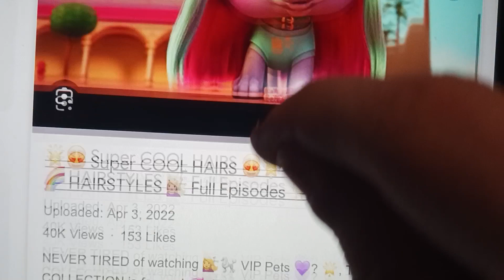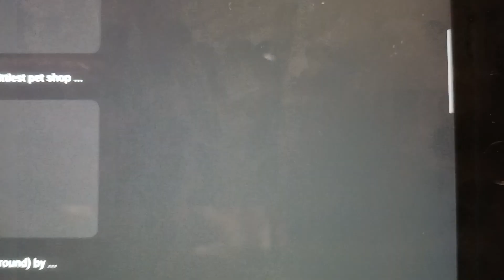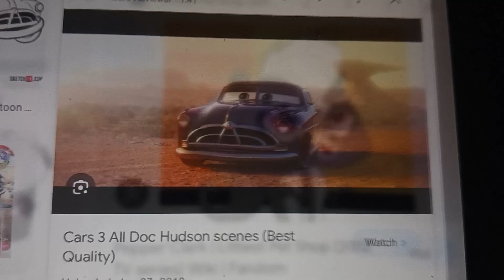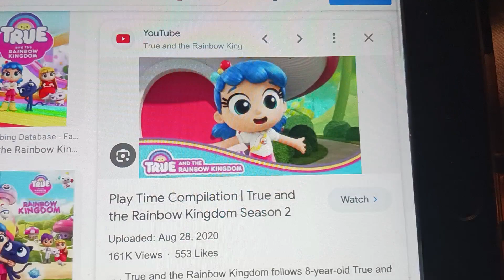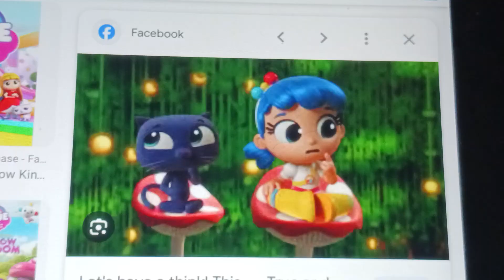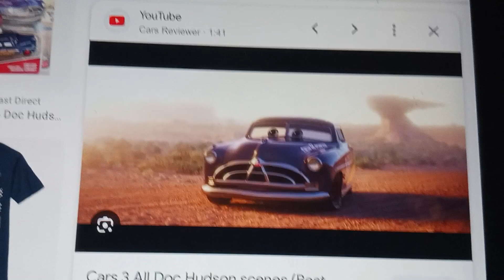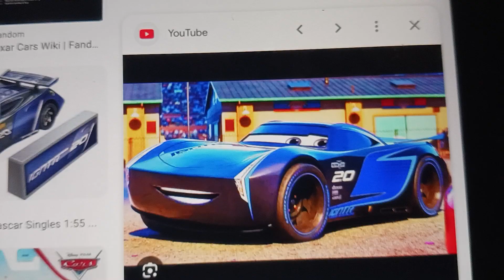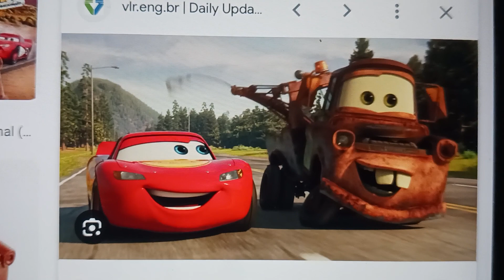true and the magic kingdom part 8 ( thomas and the magic railroad)